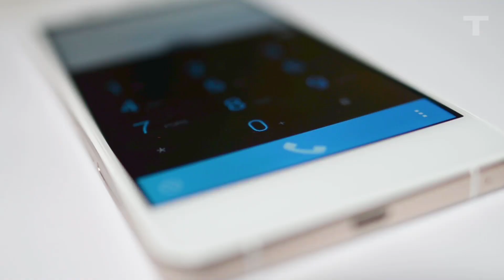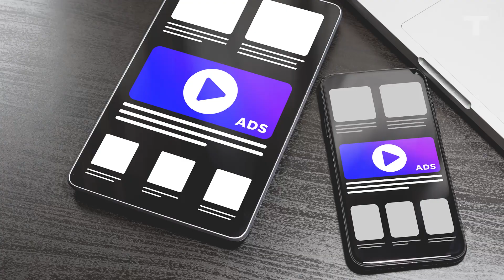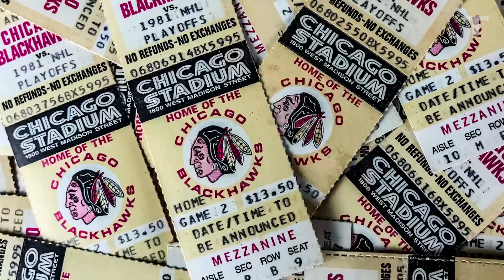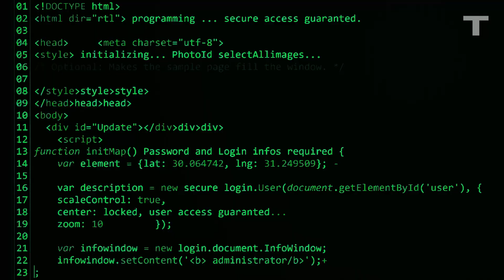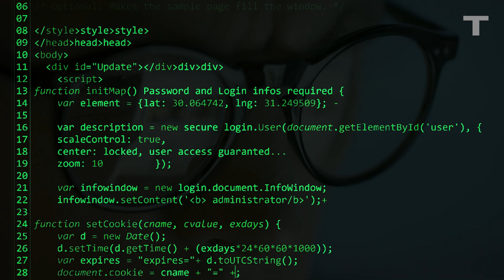Computers Are Trying To Predict Your Future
Every time you browse a website you share a little bit about yourself. Bits of data that might be used to predict what you’ll want to buy next, when you’ll quit your job, or even when you’ll die. Targeted ads are one thing, but is it possible to predict your future with a machine?